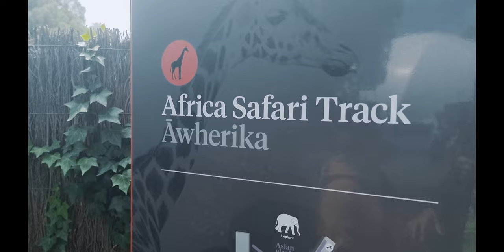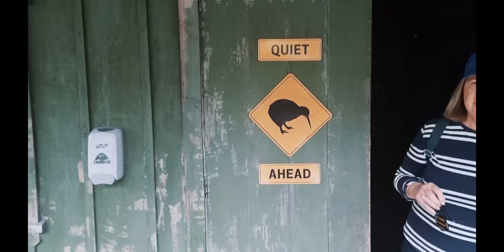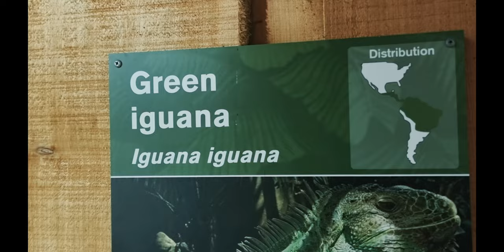Massive Zoo || Auckland Zoo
My partner and I went to the largest zoo in New Zealand, Auckland Zoo, which is located in the heart of the city. It is unexpectedly massive. it took us 3 hours to go around the entire place.

GoPro 7